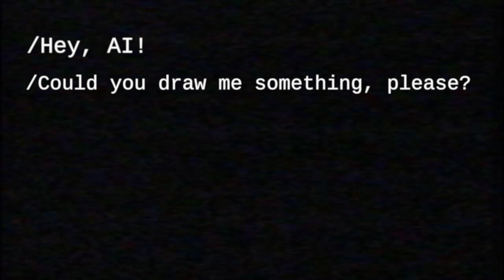I asked AI to draw Cute FLUFFY creatures. AI ART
In this video I asked AI to draw Cute FLUFFY creatures. AI ART